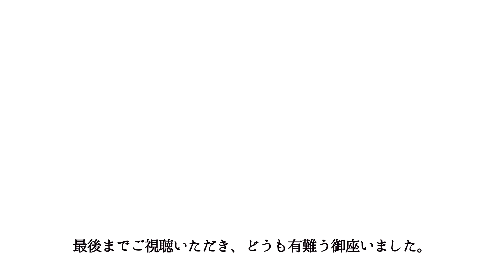本編【赤紫蘇ジュース】保存版／夏限定ジュース／夏バテ予防／作ってもすぐ無くなる／絞りがらはゆかりに／概要欄に材料の記載あり#赤紫蘇ジュース#赤紫蘇#夏限定#ジュース#さっぱり#甘酸っぱい#酸味#ゆかり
いつもご視聴いただき、どうも有難うございます。感謝申し上げます。主に家庭料理を、不定期で配信しております。どうぞ末永く、宜しくお願い致します。

【１.５ℓ】

材料
・赤紫蘇(葉)　　　　　約200g
・てんさい糖　　　　　350g（代用  上白糖は200〜250g)
・りんご黒酢　　　　　200cc（代用  レモン果汁)
・水　　　　　　　　　1500cc（１.５ℓ)